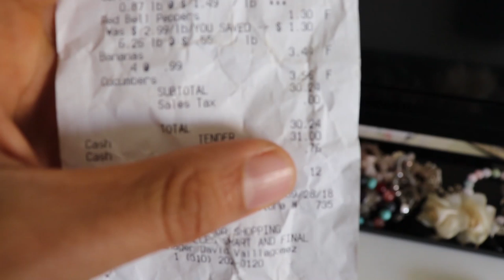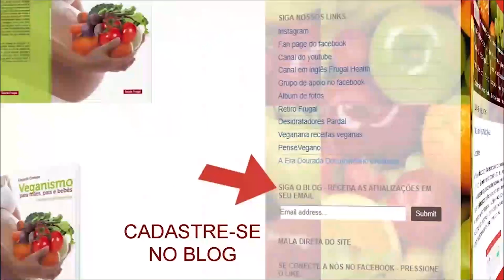VEGANISMO E CRUDIVORISMO EM VIAGENS - VLOG VIAJANDO E COMENDO FRUTAS NOS EUA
Eduardo Corassa, nutricionista, escritor, palestrante e chef crudívoro vegano, idealizador do Saúde Frugal, mostra um pouco da sua viagem nos EUA e como é levar uma vida frugívora viajando! 1 vlog do canal!

Abaixo dados apenas sobre a compra dos livros:

Ou podem ser comprados online e enviados pelo correio através da compra por pagseguro, paypal ou mercado livre.
A compra online se dá diretamente pelos botões de compra do paypal ou pagseguro (cartão ou boleto) no ou nossa loja virtual.

São 7 livros ao total 👉 3 de receitas e 4 didáticos. Geralmente recomendo o Saúde Frugal - O guia ao crudivorismo como principal livro, pois acredito que a educação teórica e científica é o fator mais importante na mudança de hábito, depois o Nutrição Vegana e o Jejum Higienista, nesta ordem.